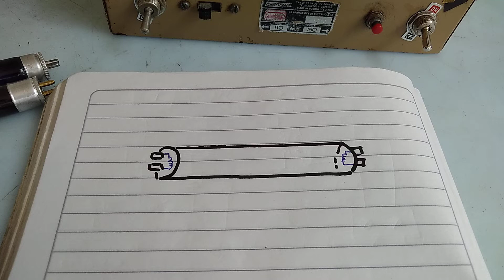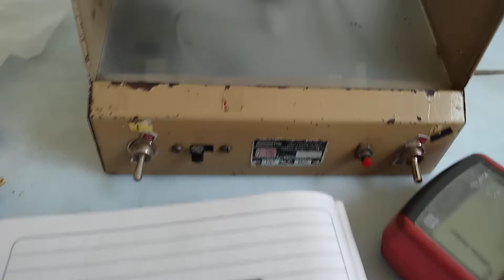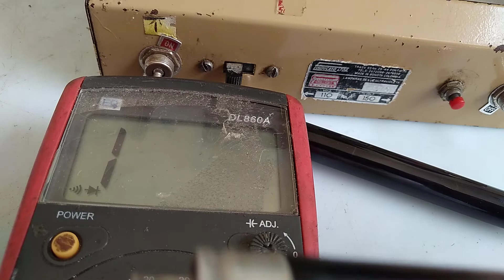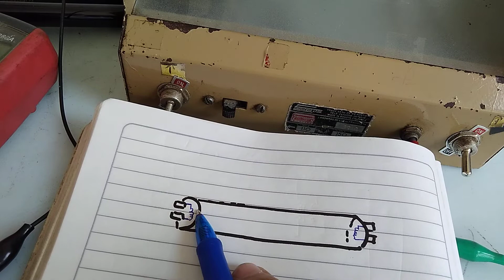PROBADOR DE BILLETES 💵¿Cómo revisar las lámparas de luz negra? 🚥NO PERMITAS BILLETES FALSOS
FÁCIL MIRA PASO A PASO COMO REPARAR UN PROBADOR DE BILLETES
¿CÓMO REVISAR LAS LÁMPARAS DE LUZ NEGRA?
NUMERALES REPARACIONES Y MANTENIMIENTOS LAVADORAS, TVs Y OTROS

- “MR BAV TE ENSEÑA electrónica matemáticas proyectos”

En este canal te enseño a reparar todo clase de televisores LED, LCD, PLASMA y CTR Samsung Sony Trinitron LG Kalley Panasonic Todos los tamaños PULGADAS

“MR BAV ¿Cómo funciona? DINERO MONEDAS VIAJES Y MÁS”

centrifugalpump 3K5
En este canal te enseño el funcionamiento de LAVADORAS, REPARACIÓN DE TELEVISORES y PEQUEÑOS ELECTRODOMÉSTICOS HORNOS EXTRACTORES DE JUGO ESTABILIZADORES Y OTROS

VIDEOS CURIOSOS y de CIUDADES Y VIAJES.
También te enseño las características y el valor de algunas monedas antiguas y modernas de Colombia y el mundo.

- “MR BAV MONEDAS VALIOSAS BILLETES COLOMBIA EL MUNDO”

Canal especializado en billetes y monedas de todo el mundo.
Tuve el honor de trabajar en la Casa de Moneda de la ciudad de Ibagué, Tolima. Colombia. En esta empresa trabajé en varias secciones como troquelado, acuñación, sistemas de seguridad y mantenimiento electrónico.
En los videos encontraras todas las características de los billetes y monedas.

¿ES CIERTO QUE UNA MONEDA PUEDE VALE MUCHO DINERO?
Cualquier moneda con defecto de fabricación se pueden vender en MercadoLibre y en las páginas de numismática y en Marketplace de Facebook.
Todas las monedas con algún giro o algún defecto de acuñación tiene mas valor

- “TU PROFE BÁVARO TE ASESORA EN TODAS TUS TAREAS”.
En este canal te explico y asesoro en todas tus tareas de todas las áreas.

whatdoyoubelieve D What Did I Just Witness 0
azteca 8K
burnley 19k
Farid Mondragón Faustino Asprilla Fredy Rincón
goleshoy C
Luis Díaz luisdiazhoy CC luisdiaz 13K luisdíaz 2K
liverpool DK
Mundial de futbol
néstorlorenzo C
jamesrodriguez XK James Rodríguez
renehiguita D
Selección Colombia Brasil
gol 300k gol
vs 1m4 vs

TOPS MUSIC & MOVIES & SPORTS
EN ESTE CANAL ENCONTRARÁS TOPS DE CINE, DEPORTIVOS, MUSICALES Y VARIADOS
SIEMPRE BUSCANDO QUE LAS COSAS MARCHEN MEJOR.
Del revés Inside Out
elcuervo K
garfield 30K
harrypotter CK
saga CK
twisters K
venom 400k
wolverine CK